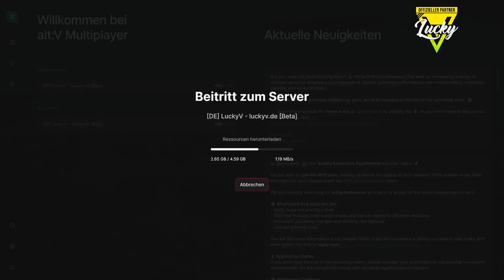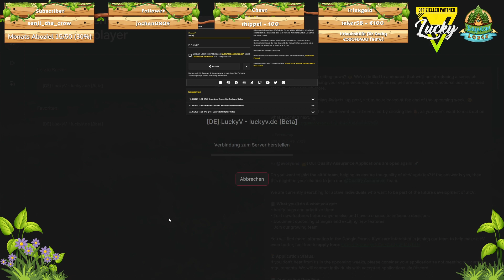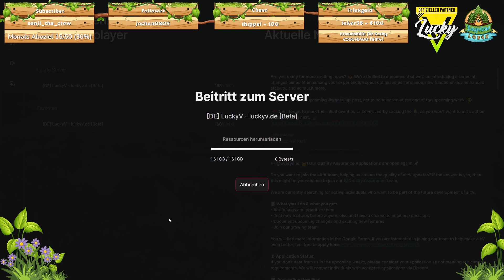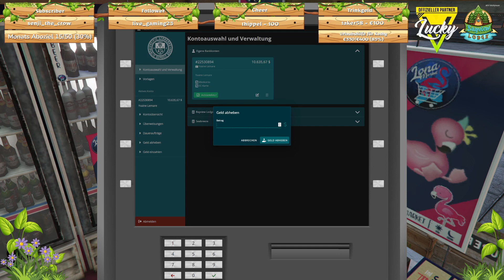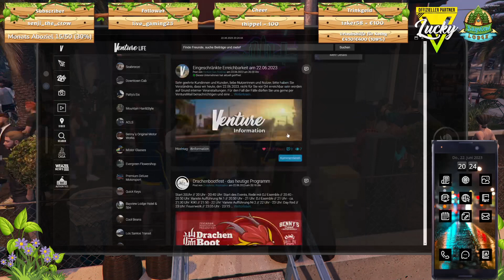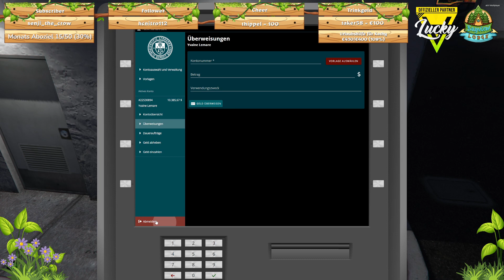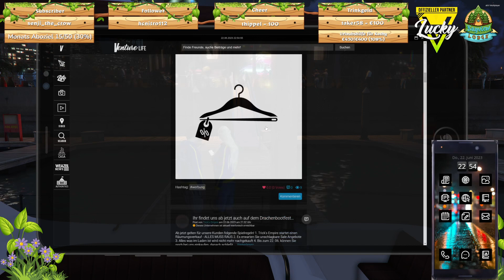LuckyV - Das Leben der Yvaine Lemare #251: Bayview Lodge CEO - Drachenbootfest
Willkommen im Leben von Yvaine Lemare, erlebt ihr chaotisches Leben auf LuckyV hautnah mit. Lacht, weint und schimpft mit ihr, erlebt maritimen Flair am Hafen und den Weg zu ihrem neuen Unternehmen! Alles spontan und ungeplant und eins könnt ihr glauben: Es kommt oft anders als man denkt!

Ihr sucht günstige Games und wollt uns unterstützen?